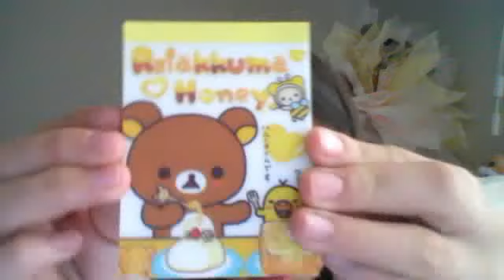Trade confirmation for Squishies and Charms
abou2593's Webcam Video from May 28, 2012 04:16 PM